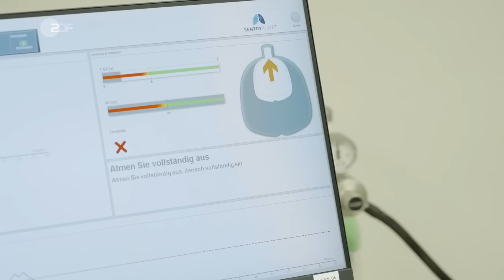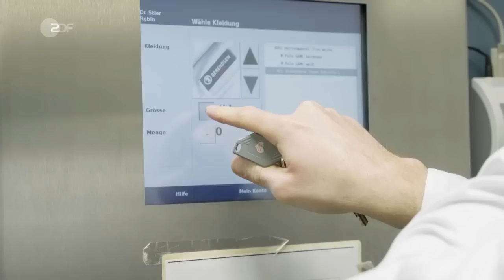Long Covid bei Teenagern: Kann diese Therapie helfen? | Herz und Viren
Robin Stier hilft Kindern und Teenagern, die an Long Covid erkranken: Zum Beispiel der 17-jährigen Emilie. Seit ihrer Corona-Erkrankung verschläft beinahe den ganzen Tag, kann kaum zur Schule gehen und das Schlimmste: Keiner versteht sie. Manche glauben ihr nicht, dass es ihr Monate der Corona-Infektion immer noch schlecht geht. In der Reha-Klinik Wangen bekommt sie nun die Diagnose: Long Covid.

Oberarzt Robin Stier will den Jugendlichen hier helfen und wieder ein normales Leben ermöglichen. Der Kinderarzt führt in der Reha-Klinik Wangen alle notwendigen Tests bei seinen Long-Covid-Patientinnen durch. Diese berichten, wie nachhaltig die Corona-Folgen ihre Zukunftspläne ins Wanken bringt.
"Herz&Viren" zeigt den Alltag von Menschen im Gesundheitssystem, den Kampf der Pfleger*innen, Ärzte*innen und Hebammen für ihre jungen Patienten*innen. In der achtteiligen Doku-Serie geht es um das wahre Leben der Menschen, die sonst nur als Zahlen in Statistiken auftauchen. Unsere Kameras dürfen dorthin, wo sonst nie jemand drehen darf: Im Kreißsaal, in der Psychiatrie und der Long-Covid-Klinik - in Zeiten der Corona-Pandemie.

Eine Produktion von Nordend Film
ZDF 2022